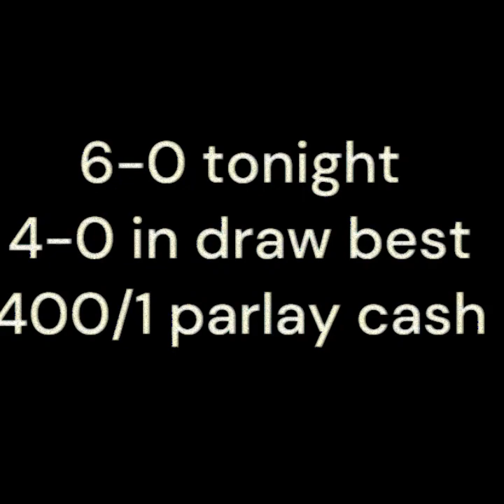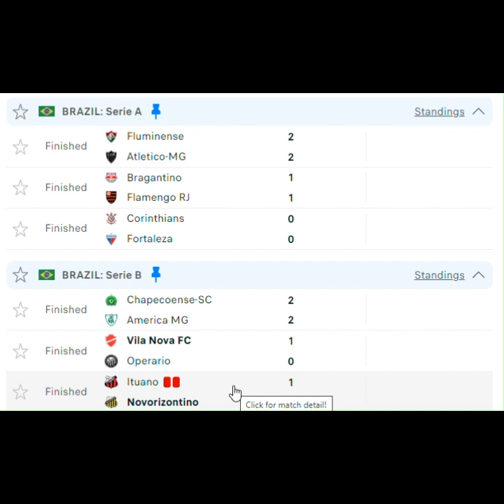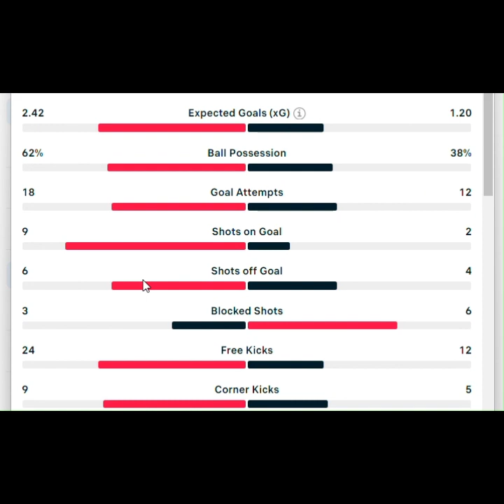Tonight brazil recap 5/4 perfect 6-0